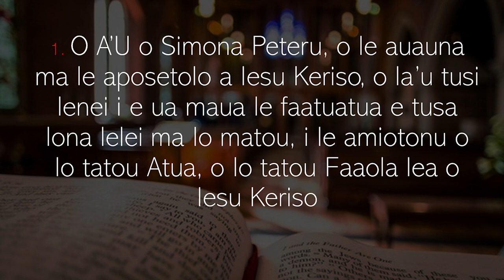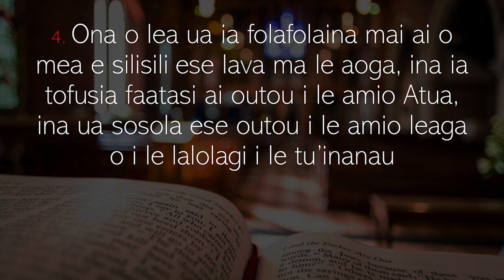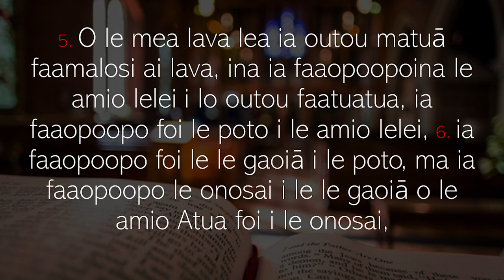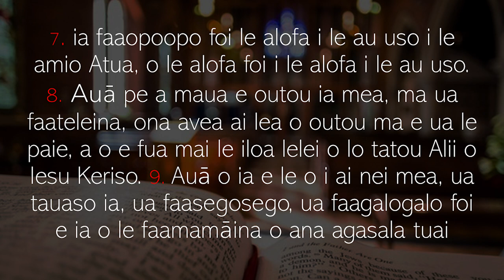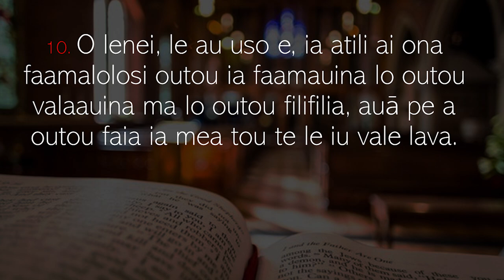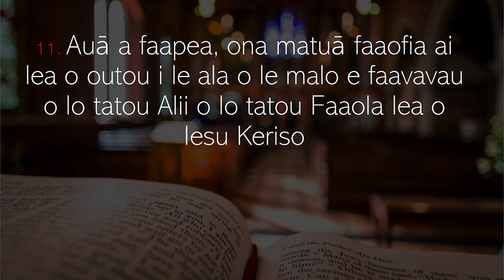SISDAC Worldwide | Online Lotu Afiafi Jan 20, 2022 - Pr. Sato Siofele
Online Evening Worship - January 20, 2022
SISDAC California Division, USA

Sermon:
Pastor Sato Siofele
Ta'ita'i Matagaluega